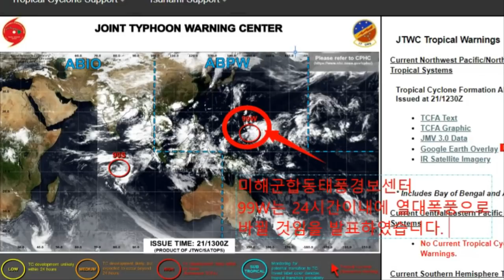[일본을 완전히 덮어버릴 초대형 슈퍼태풍 발생!!]미해군합동태풍경보센터 15호 태풍 뎬무 탄생발표 미국기상청과 유럽중기예보센터 전혀다른 예보! 한판승부!태풍 한국 vs 태풍 일본?